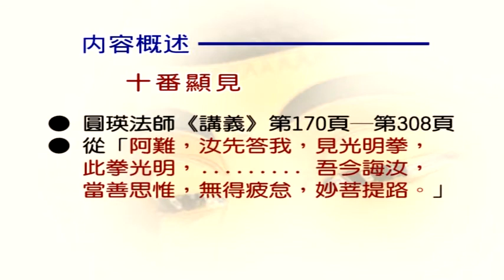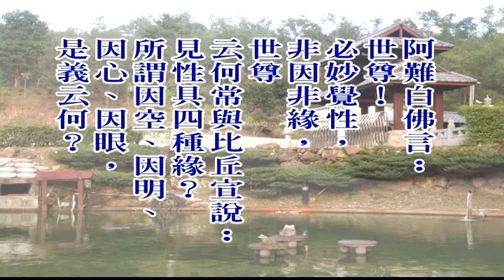大佛頂首楞嚴經第五套-十番顯見 10-1